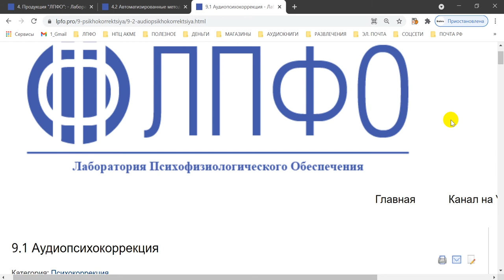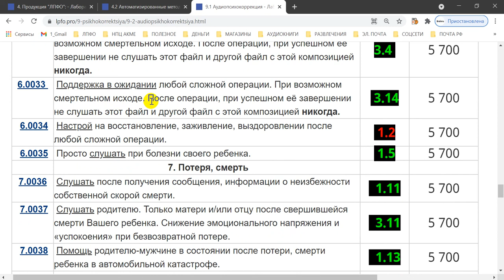Обновление двух аудиофабул